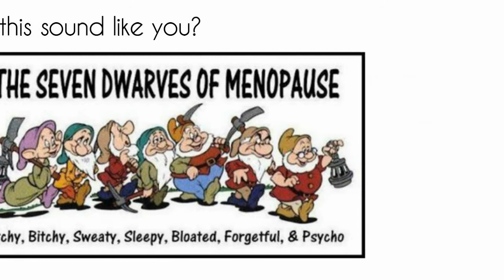WWH Williamson 101013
Invitation to Wine, Women and Hormones event on October 10, 2013.